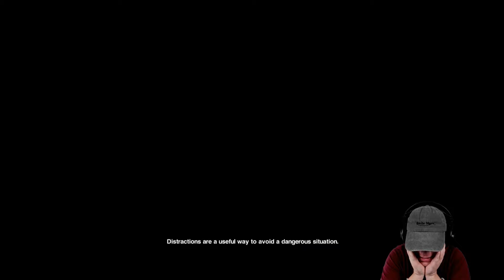R.I.P Axel Fielding - Alien: Isolation - Ep.4 - Gameplay - (First Time - Playthrough)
Join my Notifications by: click the 🔔Bell & on Twitch click the 💜Heart